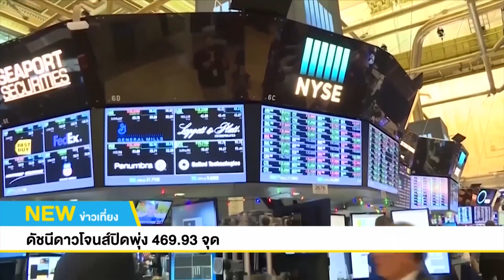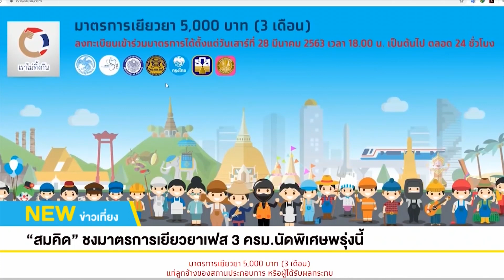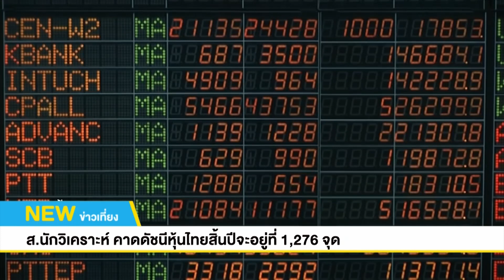ข่าวเศรษฐกิจรอบโลก | 3 เม.ย. 63 | NEW18